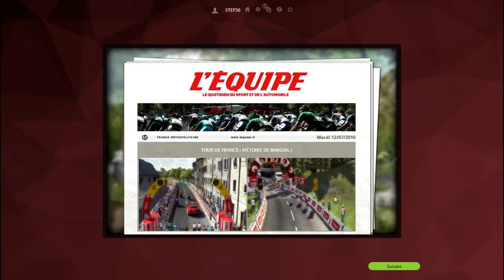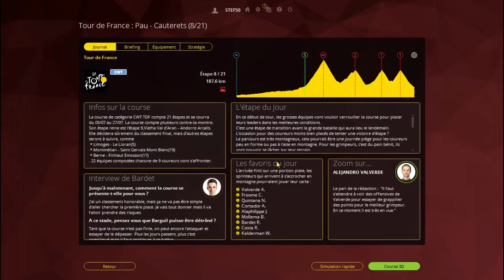tourde france 2016.pcm 16,etape 7